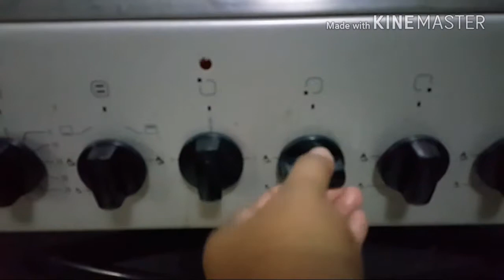Black Sambo Recipe Choco and Cream Jelly Pudding